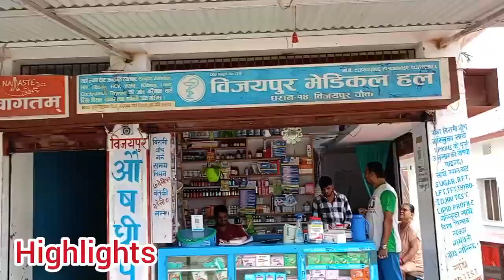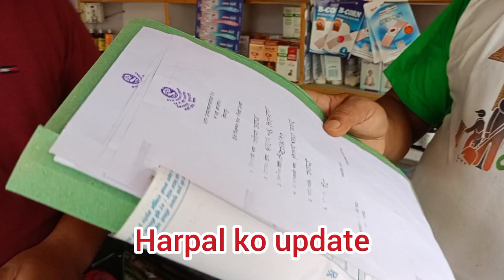Dengue भगाउने अनाैठाे उपाय ,धरान १४ काअध्यक्ष कृष्ण प्रसाद भट्टराईले निकाले डेङु भगाउने आयुर्वेदिक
Here is a video of top celebrety to nepal .Station Nepal will provide new new information to all the our audience .SO FOR MORE VIDEOS , YOU CAN SUBSCRIBE FOR YOUTUBE CHANNEL STUDIO NEPAL .
THANKYOU FOR YOUR ATTENTION .SEE YOU SOON WITH MORE INTRESTING VIDEOS .HELP US TO GROW OUR MEDIA .